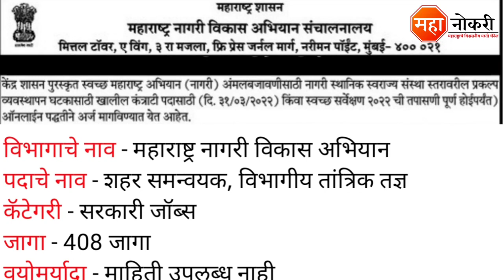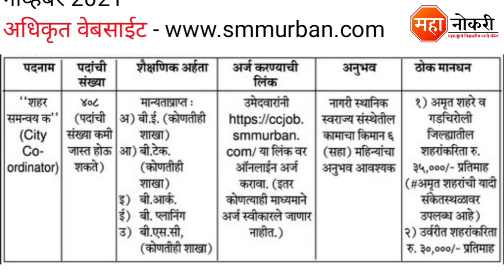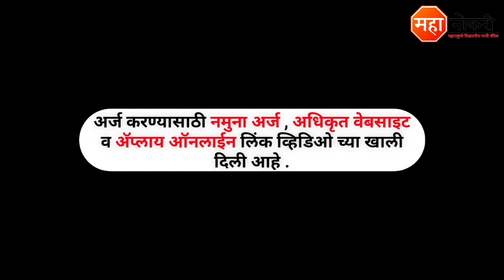महाराष्ट्र नागरी विकास अभियान 408 पदांची भरती | Maharashtra Nagari Vikas Abhiyan bharti 2021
Maharashtra Nagari Vikas Abhiyan Job Vacancy published in Across Maharashtra. The last date for this recruitment 21 & 29 November 2021.

Apply Online -

General knowledge

1. All in One General Knowledge | स्पर्धा परीक्षांसाठी उपयुक्त
2. Spardha Pariksha General Knowledge 5500 Vastunishtha Prashna Uttaransahit (Marathi) (Marathi)

Logical Reasoning

1. A Modern Approach To Verbal & Non-Verbal Reasoning (2 Colour Edition)
2. Abhinav Spardha Pariksha Samagra Buddhimatta Chachani (Verbal & Non-Verbal Reasoning)

Swachh Maharashtra Mission Bharti
Maharashtra Nagari Vikas Abhiyan Bharti 2021
Maharashtra Urban Development Mission Recruitment 2021
Urban Development Mission Bharti 2021
Maharashtra Nagari Vikas Abhiyan bharti
Maharashtra Nagari Vikas bharti
Nagari Vikas Abhiyan bharti
Swachh abhiyan bharti
Nagari Vikas Abhiyan
Swachh vibhag bharti
Vikas abhiyan bharti
Urban Development Mission
Swachh abhiyan maharashtra bharti